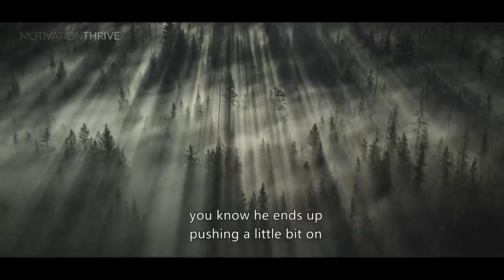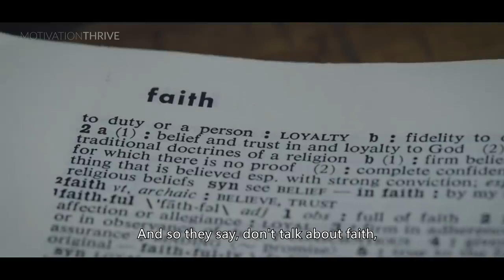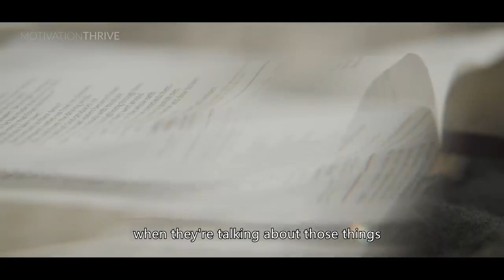POWERFUL MOTIVATIONAL Brené Brown